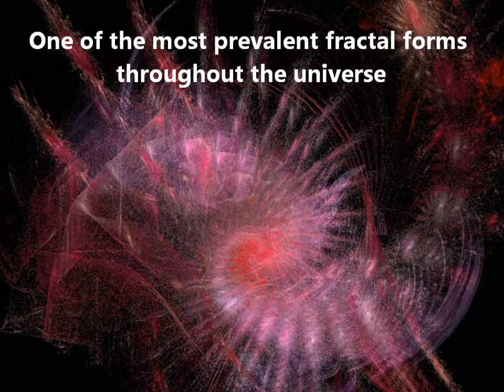La spirale universelle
Spiral fractals throughout the universe. Music by Bobby Hutcherson.